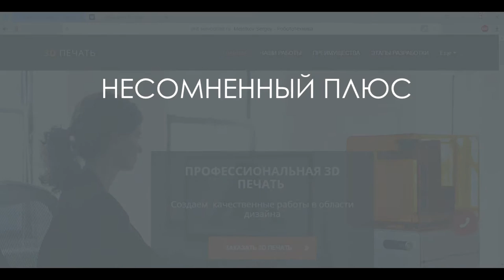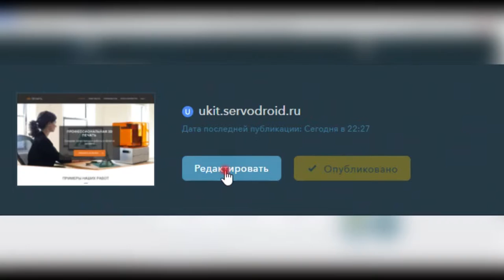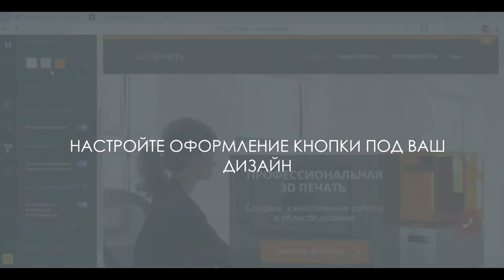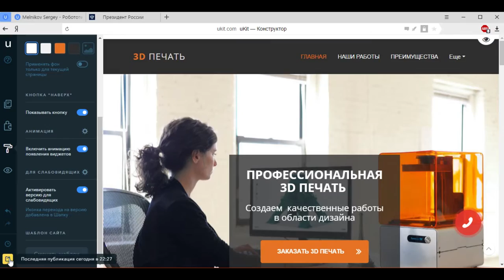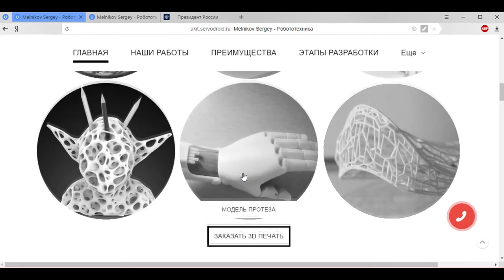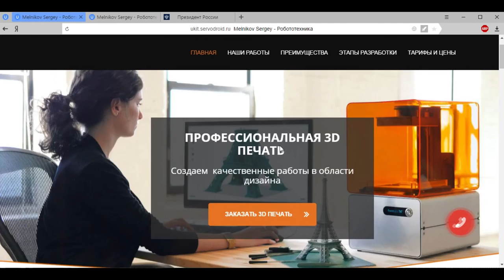uKit – конструктор сайтов для бизнеса. Версия сайта для слабовидящих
- лучший конструктор сайтов для бизнеса! Используя данный сервис и видео-урок выше вы сможете в самые кротчайшие сроки создать свой сайт-визитку, или свой магазин, партфолио или сайт-презентацию медийного мероприятия. Вам не нужен опыт в программировании и сайтостроении - данный сервис поможет вам создать уникальный сайт, с множеством интерактивных деталей, средствами взаимодействия с посетителем.

Специально для конкурса uKit